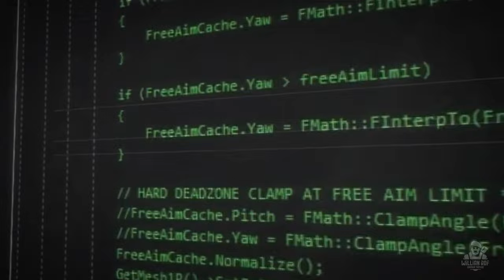ATUALIZAÇÃO GIGANTESCA VAI MELHORAR MUITO O GAME - READY OR NOT